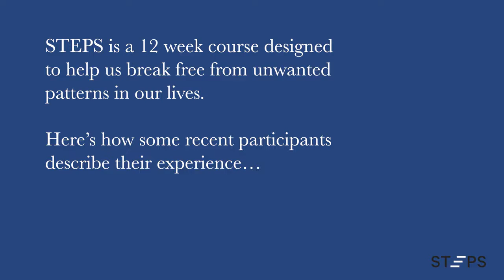Try STEPS this Autumn!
To find out if STEPS is the course for you, join our free Introduction on 9th September